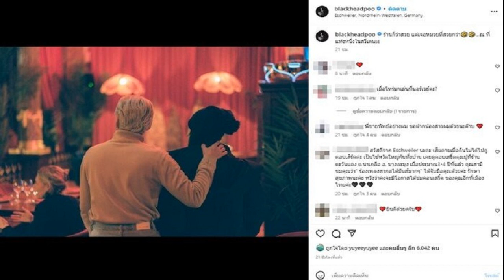ปู แบล็คเฮด เปิดตัวแฟนใหม่เป็นอดีตไอดอล ทริปต่างประเทศหวานมุ้งมิ้ง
แห่ส่องกันชัดๆ แซวถามรัวๆ โมเมนต์คู่ ปู แบล็คเฮด เปิดตัวแฟนใหม่เป็นอดีตไอดอล? ทริปต่างประเทศหวานมุ้งมิ้ง

ช่วงนี้หน้าตาดูมีความสุขสดใสหัวใจเป็นสีชมพูอีกครั้งหรือไม่ ปู แบล็คเฮด โพสต์ไอจีสตอรี่เผยโฉมหน้าสาวหมวยน่ารักแฟนใหม่โมเมนต์มุ้งมิ้ง เที่ยวพักผ่อนด้วยกันในทริปเยอรมนี
วันที่ 27 ก.พ.2566 อินสตาแกรม ปู แบล็คเฮด นักร้องดัง โพสต์ภาพด้านหลังกับสาวคนหนึ่ง ระบุข้อความด้วยว่า “ร้านก็ว่าสวย แต่เจอหมวยที่สวยกว่า…ณ ที่แห่งหนึ่งในสวีเดน” นอกจากนี้ยังโพสต์ไอจีสตอรี่ พยายามถ่ายหน้าสาวคนดังกล่าวในทริปเยอรมนี แต่ฝ่ายหญิงออกอาการเขินใช้มือปิดหน้าไว้

แต่ต่อมาฝ่ายหญิงก็ได้โพสต์คลิปคู่ลงไอจีสตอรี่เช่นกัน ทั้งนี้ปรากฏว่าสาวหน้าหมวยคนดังกล่าว ไม่ใช่ใครที่ไหน แต่คือ แจนจัง หรือ เจตสุภา เครือแตง อดีตสมาชิกวง BNK48 งานนี้ทั้งคู่เปิดตัวในสถานะแฟนหรือไม่ รอเจ้าตัวออกมาคอนเฟิร์มด้วยชัดๆ กันต่อไป
ขณะที่ ปู โพสต์ภาพกับ แจนจัง ก่อนหน้านี้ พร้อมแคปชั่นว่า มื้อเย็นที่เดนมาร์คจ้าาาา…ร้านนี้สวยมากเด็ดทั้งอาหารและเครื่องดื่ม …กินแล้วตัวเบาเมาไม่รู้ตัว …ขอบคุณพี่ตาล ไบรอัน และครอบครัวเดนมาร์คทุกคนคับต้อนรับอย่างดีตลอดเลย ทั้งนี้มีคอมเมนต์เข้ามาถามด้วยแบบรัวๆ อาทิ แจนจังกับน้าปูคบกันหรอครับผม ? , น้องแจนจังน่ารักมากค่ะพี่ปู เป็นต้น